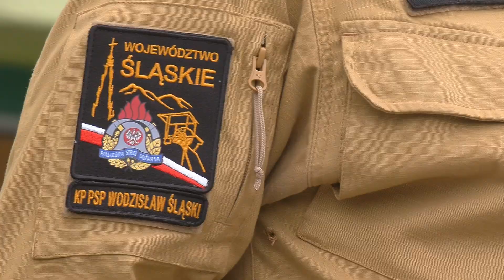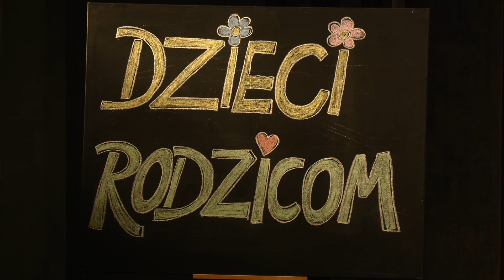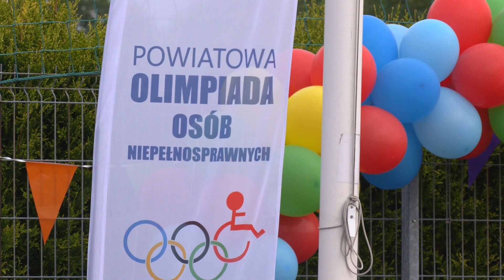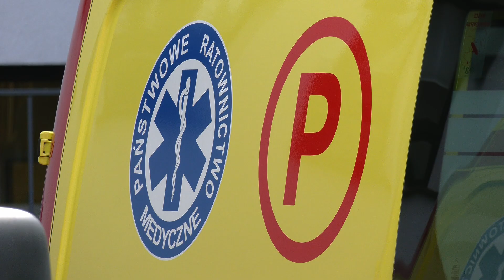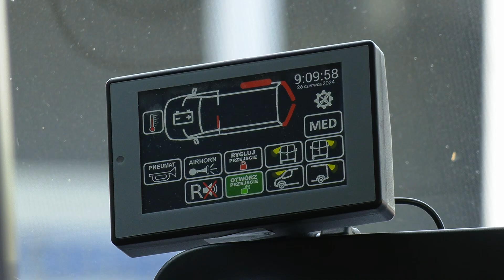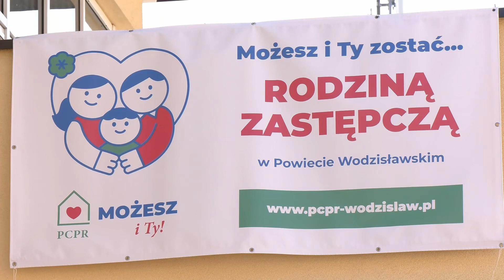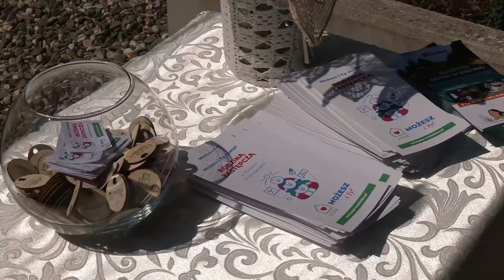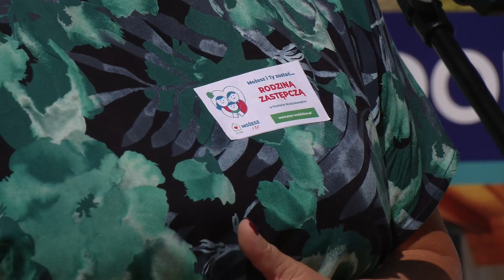Wieści Powiatu Wodzisławskiego [czerwiec 2024]